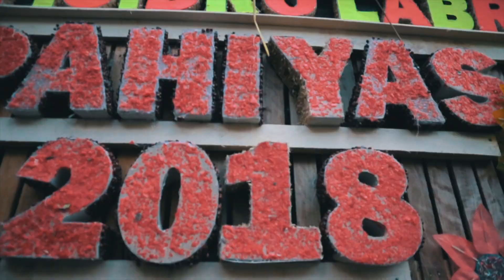FIRST TIME KONG MAG ATTEND NG PAHIYAS FESTIVAL ANG SAYA! | BOOH EXPLORE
HAPPIEST FESTIVAL OF QUEZON + CANSUSO FALLS | Canon M10 Cinematic |  Travel Vlog | Booh Fermin Vlog

This is my first time to experience a very entertaining festival of Quezon. It is because of their creative decorations in their houses and they call it "PAHIYAS FESTIVAL 2018".
And after we had experienced the Pahiyas Festival of Quezon our team went to Laguna that day to search for an adventure. And we saw this Cansuso Falls, a peaceful forest with a beautiful falls.

MUST HAVE TO REMEMBER:
- Rent for 4x4 Jeep/Car - Php 800.00 (if you guys bought a car which is good for rough road..must better)
- Be ready for 1 hour trek.
- And also your travel essentials.

+ Edit in FCPX